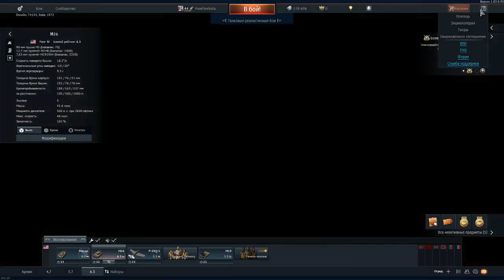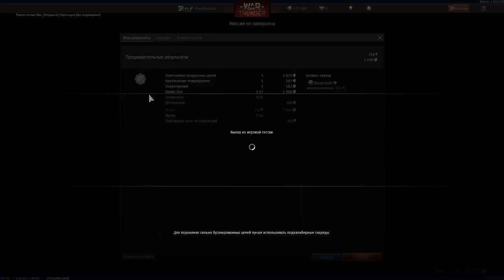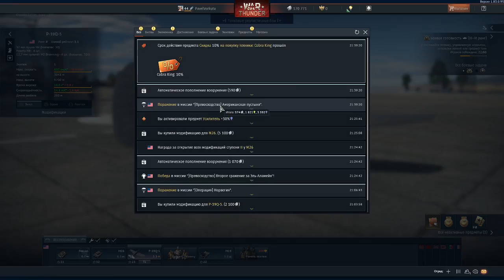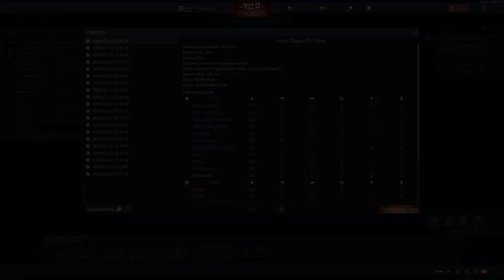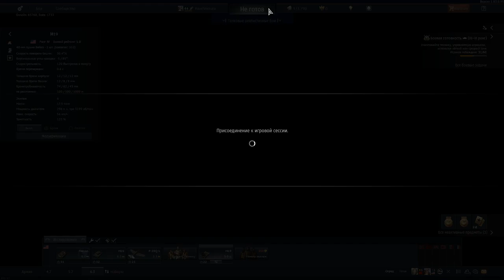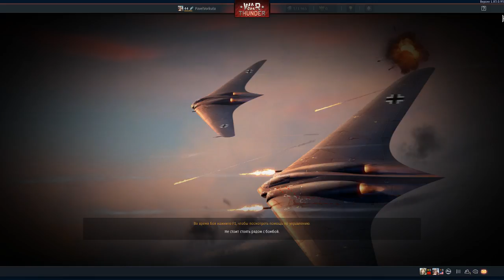zadro4u na imbu